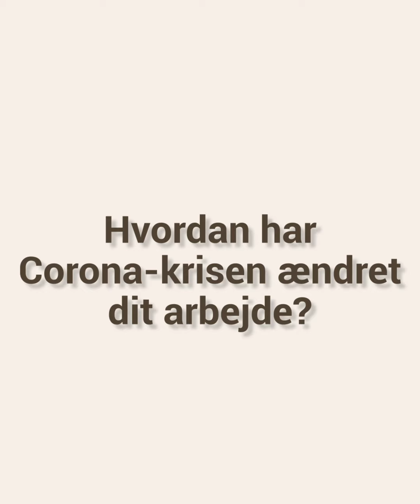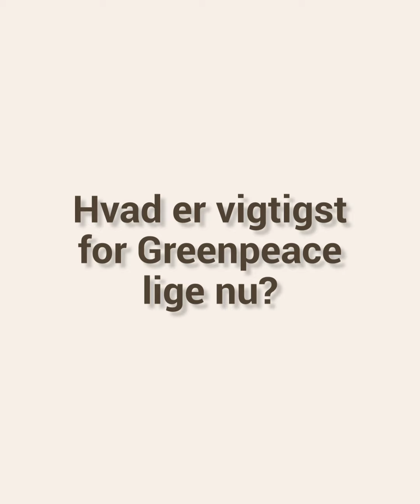Din støtte sikrer en grønnere fremtid! - Arbejdet for vores klima og natur fortsætter i corona-tiden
Kom på besøg hjemme hos nogle af os og se, hvordan vi under corona-krisen har kunnet fortsætte kampen for en grønnere og mere bæredygtig planet  - takket være alle jer, der støtter Greenpeace.